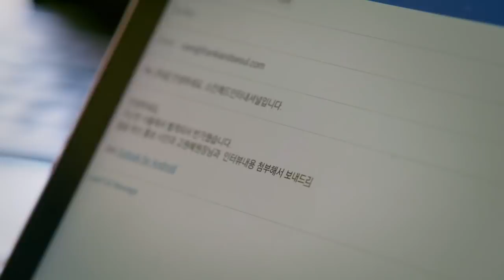"The Best Moisturizing Cream I've Ever Had On My Hands" | Shark Tank AUS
Can identical twins, Jamie and Jenny, convince the Sharks to invest $35,000 in return for a 12% equity stake? The sisters hope to shake up the beauty industry with 'FRANKI + SEOUL' as they bring Korean beauty (K-beauty) and anti-ageing innovations to the Australian market.